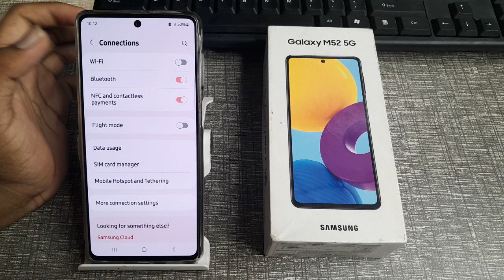how to off Wi Fi sharing in Samsung Galaxy m52 5G